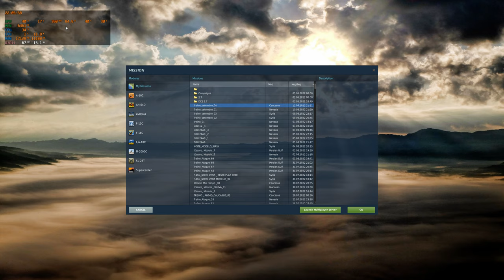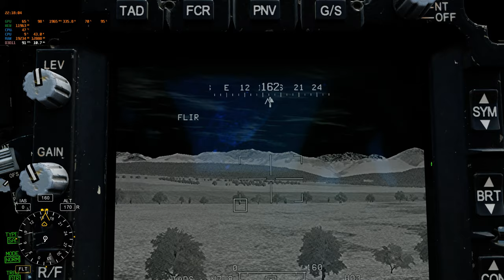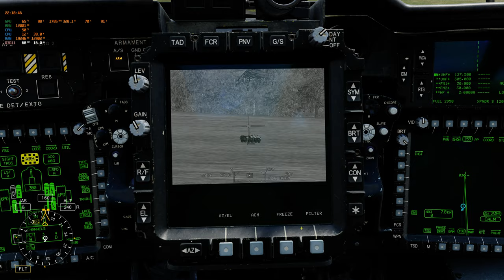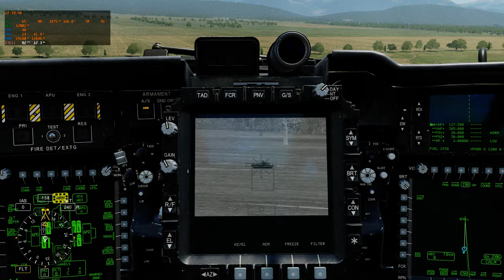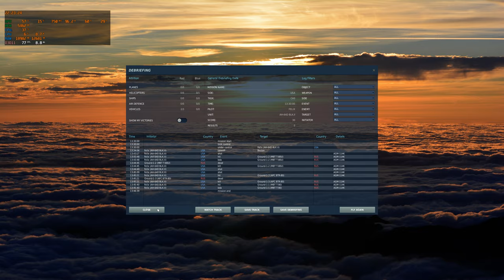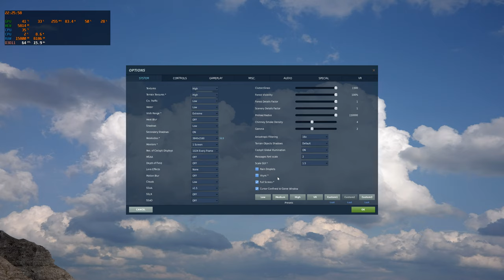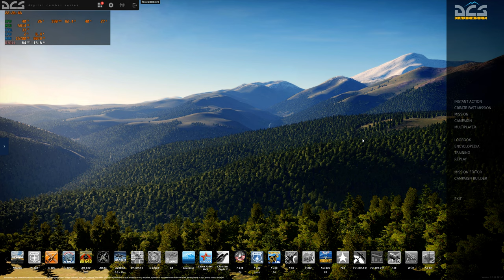DCS World: | GALAX GeForce RTX 3080 Ti SG _ TESTE 4 /PT-BR_VÍDEO 1867